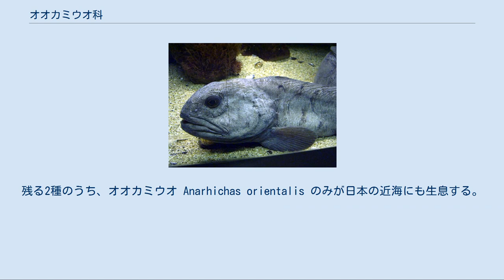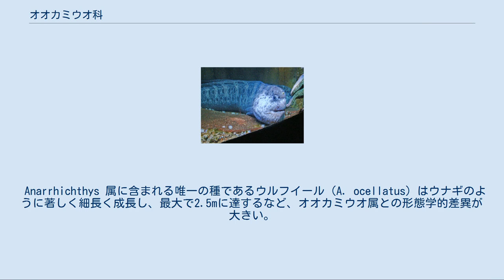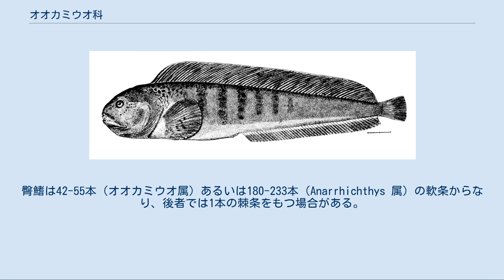オオカミウオ科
オオカミウオ科（学名：Anarhichadidae）は、スズキ目ゲンゲ亜目に所属する魚類の分類群の一つ。
2属からなり、オオカミウオなど寒冷な海に生息する底生魚のみ5種が含まれる。
 オオカミウオ科の魚類はすべて海水魚で、北部太平洋あるいは北部大西洋の冷たい海に分布する。
沿岸の浅い海から、やや深みにかけての海底で生活する底生魚の一群である。
所属する5種のうち3種は大西洋産で、北アメリカやヨーロッパにおいて重要な水産資源となっている。
残る2種のうち、オオカミウオ Anarhichas orientalis のみが日本の近海にも生息する。
 肉食性で、貝類・ウニ・頭足類を主に捕食する。
卵は雄あるいは雌によって保護される。
 ウルフフィッシュ（Anarhichas lupus）。
本科魚類は発達した頭部と、先細りの細長い尾部が特徴である オオカミウオ科の仲間は左右にやや平たく側扁した、細長い体型をもつ。
顎の前方には円錐状の鋭い犬歯を、後方には大きな臼歯を備え、貝類など硬い獲物を噛み砕くことが可能になっている。
よく発達した頭部に比べ尾部は貧弱で、先細りの体をしていることが多い。
 Anarrhichthys 属に含まれる唯一の種であるウルフイール（A. ocellatus）はウナギのように著しく細長く成長し、最大で2.5mに達するなど、オオカミウオ属との形態学的差異が大きい。
 背鰭の基底は長く、柔軟な棘条のみで構成され、軟条を欠く。
棘条はオオカミウオ属では69-88本、Anarrhichthys 属では218-250本。
大きな胸鰭をもつ一方で腹鰭はなく、支持骨格のみが残存する。
臀鰭は42-55本（オオカミウオ属）あるいは180-233本（Anarrhichthys 属）の軟条からなり、後者では1本の棘条をもつ場合がある。
尾鰭は小さく、オオカミウオ属では背鰭・臀鰭と連続しない。
椎骨は通常72-89個で、Anarrhichthys 属のみ250個を超える。
 鱗はないか、ごく微小な円鱗をもつのみ。
側線の発達は悪く、浮き袋はもたない。
両側の鰓膜は峡部で互いに接触する。
 ウルフイール（Anarrhichthys ocellatus）。
非常に細長い体型が特徴の種で、アラスカからカリフォルニアにかけての沿岸に分布する オオカミウオ科には2属5種が記載される。